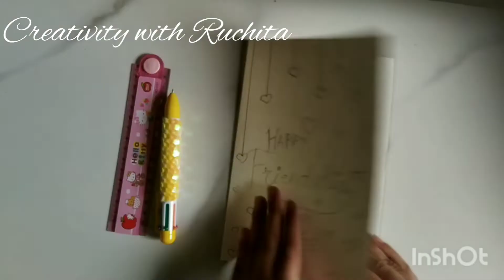Friendship day greeting card // with white paper and sketch pen // card ideas //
I friends in this video I have shown how to make friendship day card with white paper and sketch pen. You can also make it for birthday, anniversary, and etc as your choice.